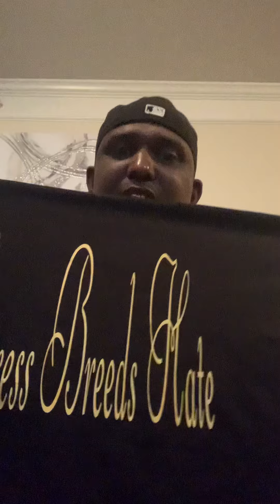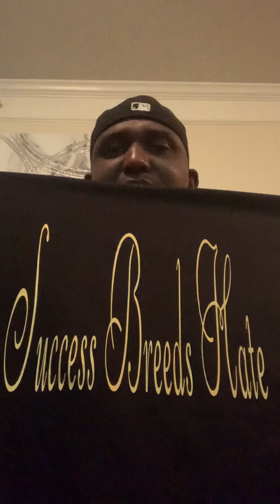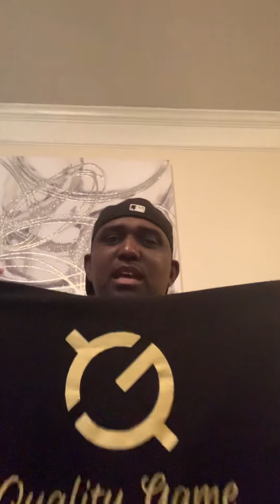Why Charleston White Hate People